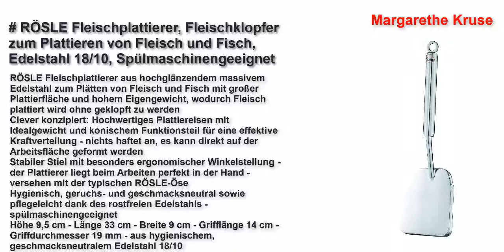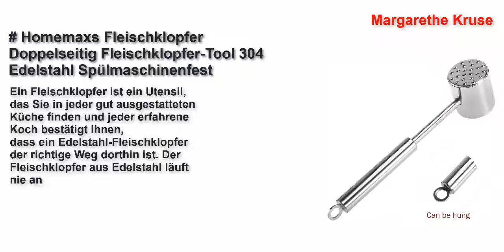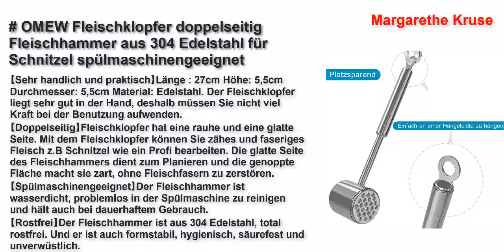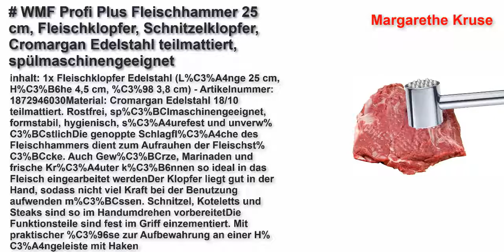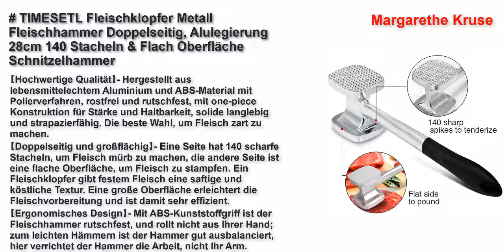Besten Fleischklopfer Test in Deutschland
Top 5 Besten Fleischklopfer Test Link
RÖSLE Fleischplattierer, Fleischklopfer zum Plattieren von Fleisch und Fisch, Edelstahl 18/10, Spülmaschinengeeignet
Homemaxs Fleischklopfer Doppelseitig Fleischklopfer-Tool 304 Edelstahl Spülmaschinenfest
OMEW Fleischklopfer doppelseitig Fleischhammer aus 304 Edelstahl für Schnitzel spülmaschinengeeignet
WMF Profi Plus Fleischhammer 25 cm, Schnitzelklopfer, Cromargan Edelstahl teilmattiert, spülmaschinengeeignet
TIMESETL Fleischklopfer Metall Fleischhammer Doppelseitig, Alulegierung 28cm 140 Stacheln & Flach Oberfläche Schnitzelhammer, rostfrei rutschfest Fleischhammer für Hähnchen, Rind, Schwein, Steak usw